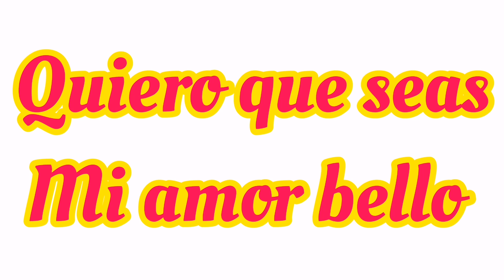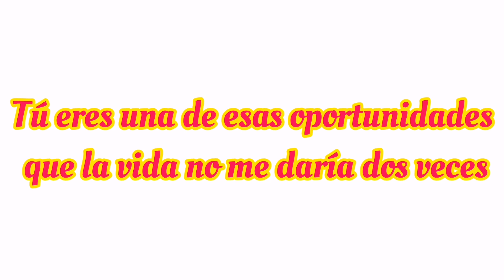PARA TI MI AMOR ♥️ Tú eres la persona más especial en mi corazón te amo ♥️ Mensajes de amor